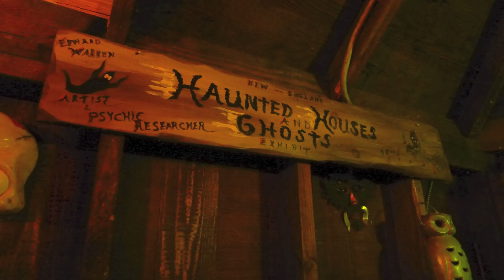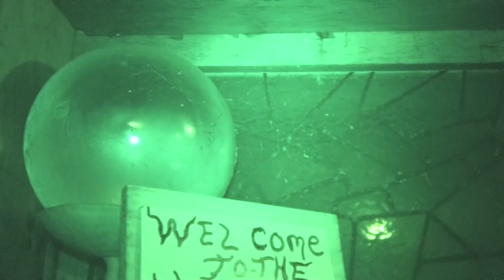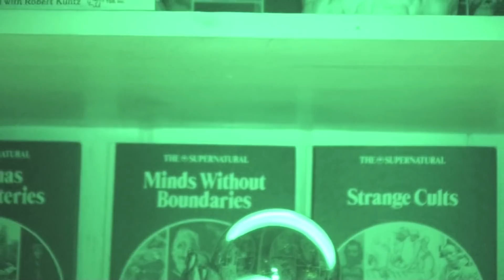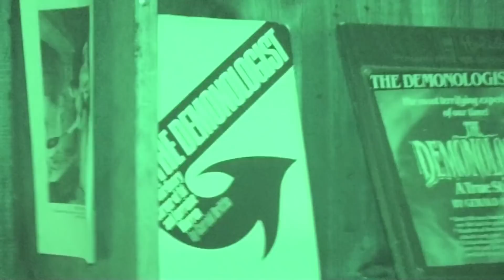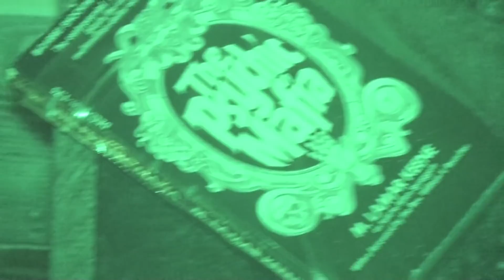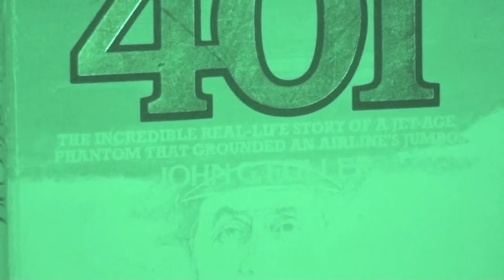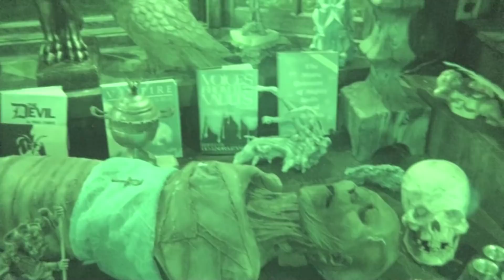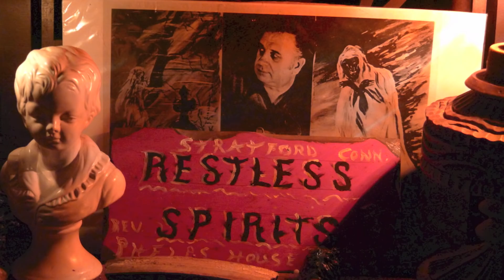The Conjuring Occult Museum Annabelle tour with Lorraine Warren from Bearfort Paranormal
This was an intimate event hosted at Lorraine Warren's home in Connecticut. It was a great chance to meet a wonderful woman who just happens to be a living legend in our eyes.
We sat down for a brief discussion with Lorraine and Tony which was followed by a few short videos. It was an honor to hear her recount details from her life's work and partnership with Ed Warren. Afterwards we toured the haunted Occult Museum which houses the feared Annabelle Doll among many other strange relics they have collected over the years. It was also an excellent chance to see some of Ed Warrens artwork. The museum has a certain vibe to it that is unmistakeable; you can almost feel it as you watch the footage. so be warned. and check out Warrenology, if you are so inclined!